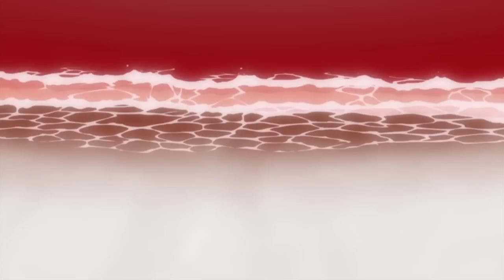A Full Recap of Evangelion by Viniitube | Rebuild of Evangelion | Prime Video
There's a lot to take in when watching the Rebuild of Evangelion! Luckily, @ViniiTube1 has provided a useful recap guide to help keep track. This iconic anime is set in the post-apocalyptic future and follows the story of Shinji, as he pilots Eva Unit-01. Watch the Evangelion films on Prime Video.